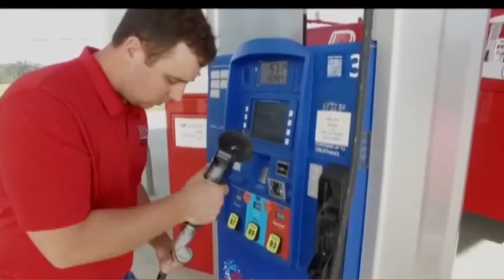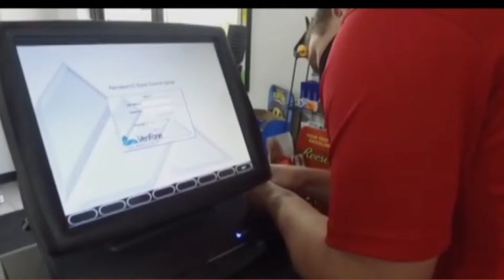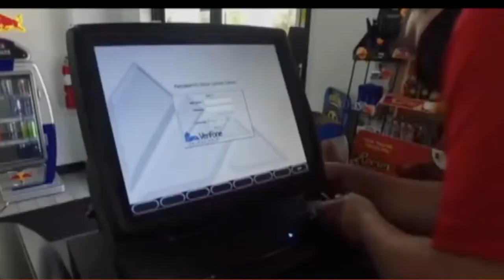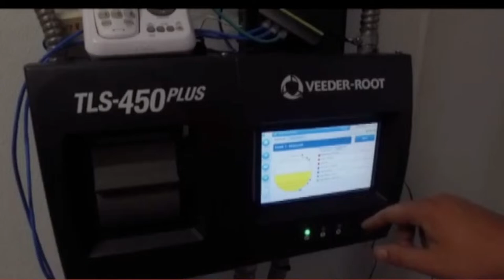KCU vs Truett-McConnell | Men's College Basketball | NAIA | AAC | LIVE | Kool TV | 1/13/24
KCU welcomes Truett-McConnell to Ron Arnett Court for an AAC showdown in Grayson.